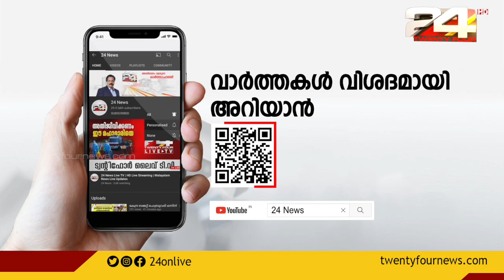രാജ്യത്ത് കൊവിഡ് വ്യാപനം; അപ്പീലുകൾ ഫയൽ ചെയ്യാനുള്ള സമയപരിധി നീട്ടി സുപ്രീം കോടതി